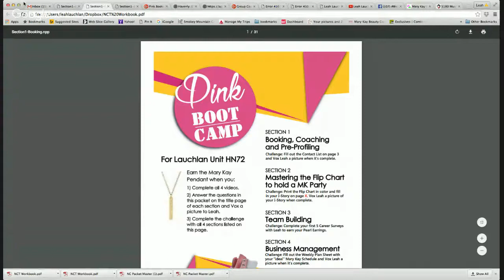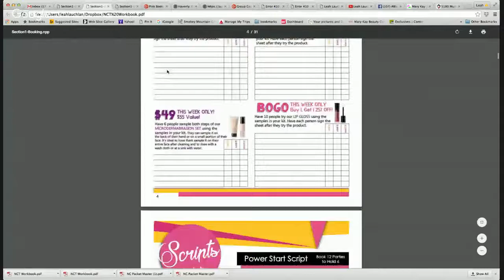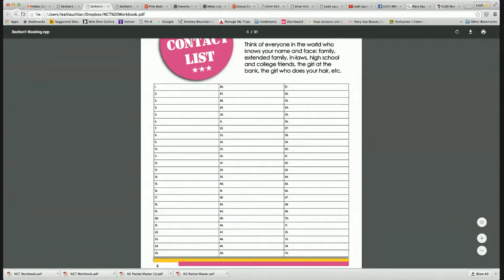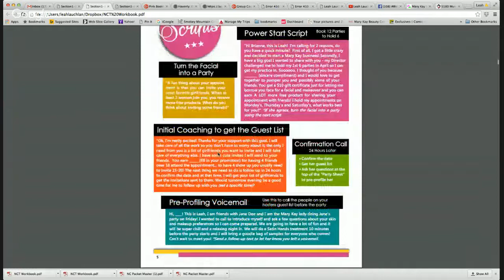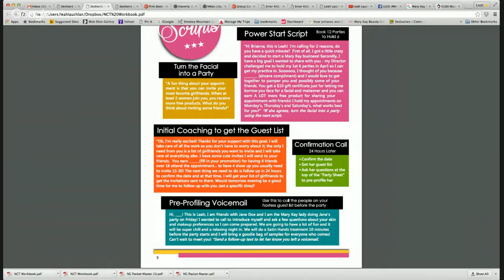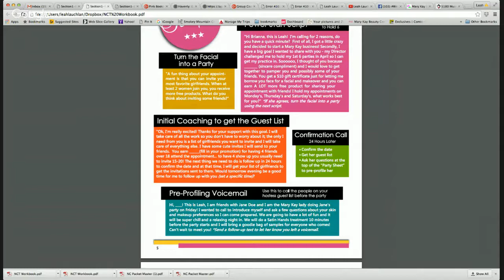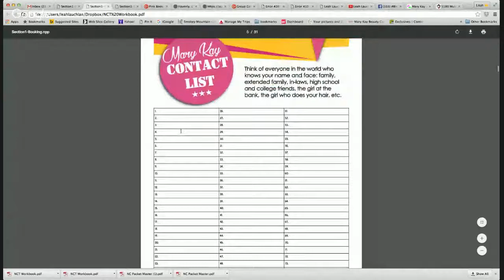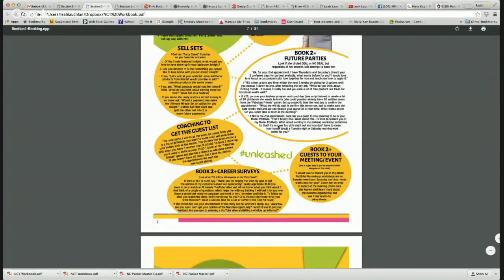Pink Bootcamp #1 - Booking & Coaching